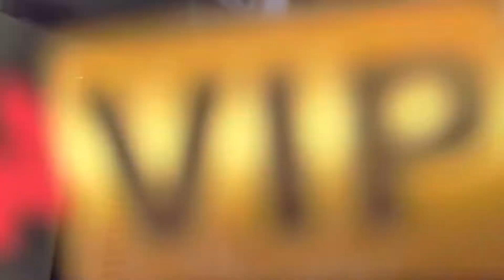My Hero Academia | Katsuki Bakugo Funko Soda uncanning from GEEK PH! | Did we get the Chase?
Uncanning my Katsuki Bakugo Funko Soda from GEEK PH!
Thank you GEEK PH!
Did I get the Chase?